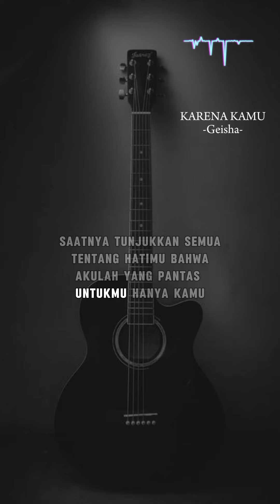Karena Kamu song by -Geisha-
bantu support guys😴